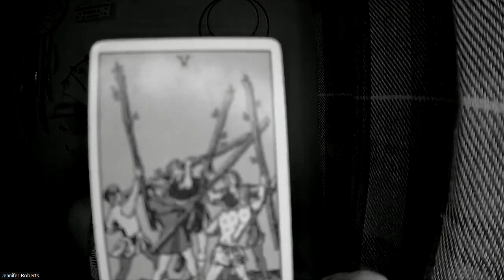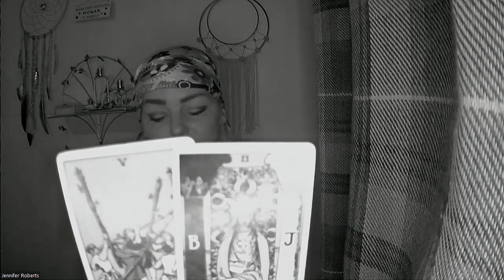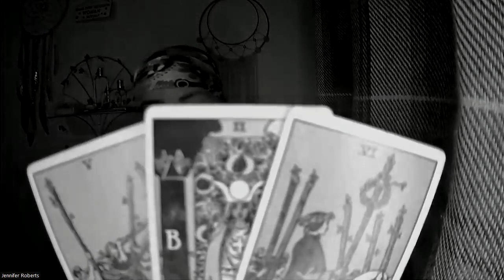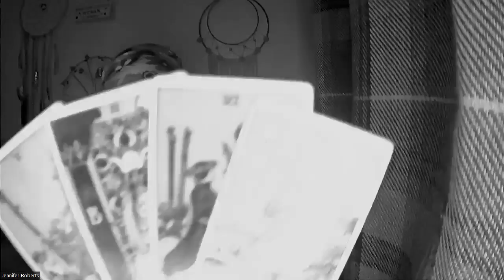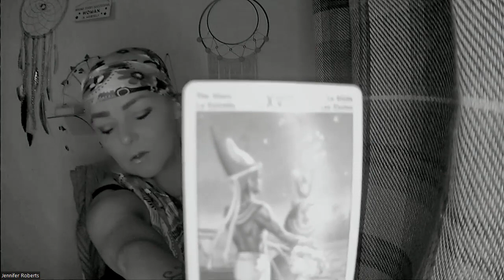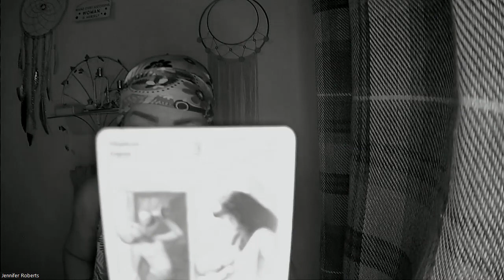Whacking Wands, Tarot for the Masses, May 29th, 2023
Take your energy & put it into areas,s hhh

Check me out and hit me up via...
Our range of Wildcrafted Magick Herbal Blend Teas & More
Etsy.com/shop/DiviniteaStore